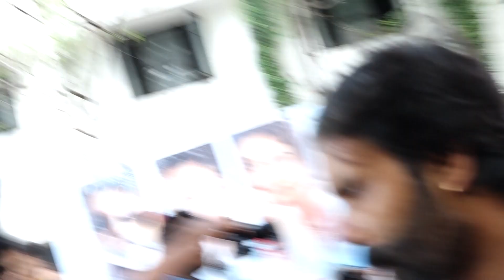Hero Arjun Daughter First Telugu New Movie With Vishwak Sen | Aishwarya Arjun | Telugu Varthalu